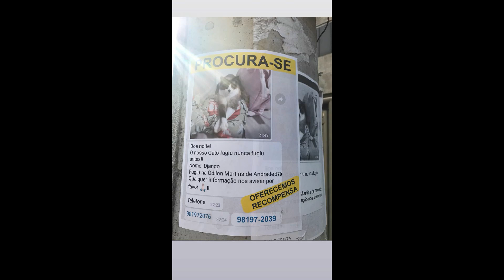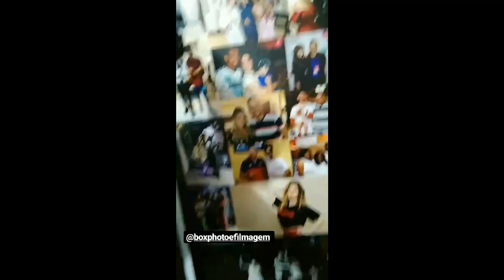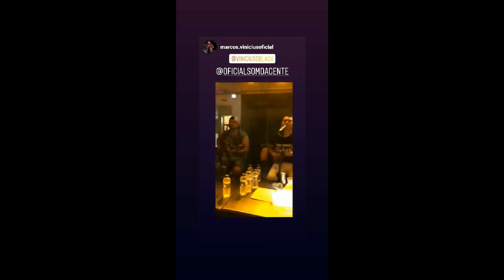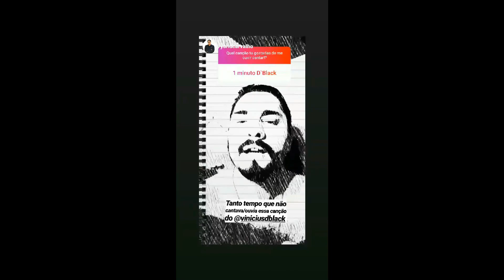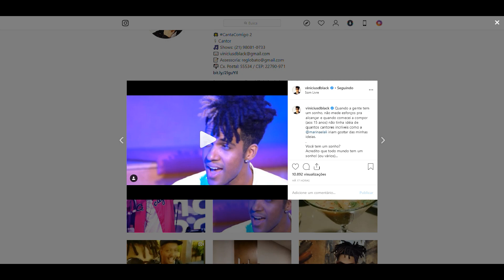STORIES DA NADJA PESSOA E DO VINICIUS D'BLACK 26/10/2019